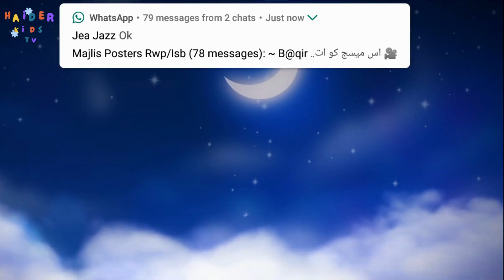Music For Babies Fun Learning Activities for Kids | Haider Kids TV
Welcome to Haider Kids TV!

Join us on a magical journey of learning and fun designed especially for curious young minds. Our channel is dedicated to providing high-quality, engaging, and educational content that sparks creativity and imagination in kids.

🌟 From enchanting animated stories to interactive learning activities, catchy kids' songs to hands-on crafts, Haider Kids TV offers a world of entertainment that nurtures young learners while they play. Our mission is to make learning an exciting adventure that leaves a lasting impact on every child's development.

🔍 What you'll find on our channel:
🎉 Engaging videos that combine education with entertainment.
📚 Learning through play, fostering cognitive and motor skills.
🎵 Catchy songs that make learning fun and memorable.
🎨 Creative craft ideas that inspire imagination.
🌈 Positive and family-friendly content for all to enjoy.

We're here to be your partner in your child's early learning journey. Whether you're a parent, guardian, or educator, Haider Kids TV is your go-to destination for enriching content that supports children's growth in a joyful and meaningful way.